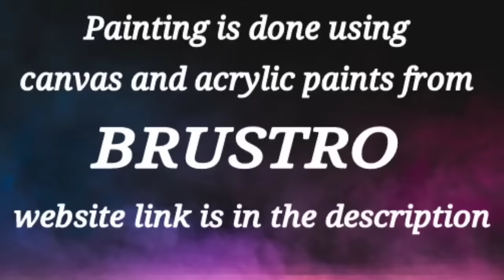Fire & Ice / Acrylic Painting Technique / Abstract Painting / Step By Step